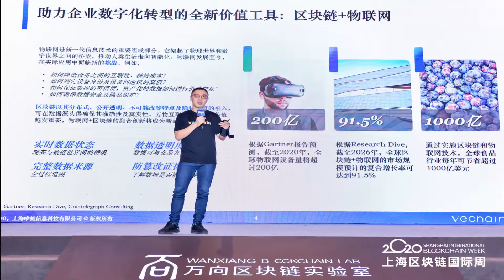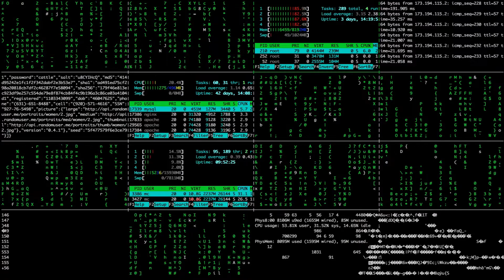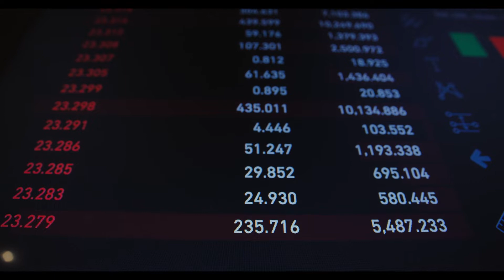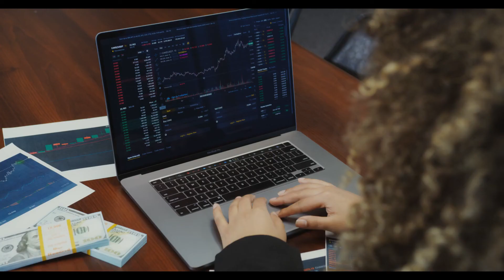Vechain Price Prediction 2021 Hindi I Vechain News Today I Best Cryptocurrency To Invets 2021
About This Video :  In this video we are talking about the vechain token VET and doing its price prediction for 2021 and also ensuring about its future and the what's its role in crypto world , and future planning or this network